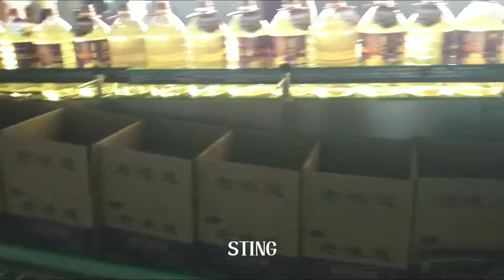Fully automatic opening and closing line for the oil bottle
It is a combination of three sets of equipment, which is a common combination of large-scale edible oil production line follow-up packaging equipment. The function of the box is to open the carton automatically. Box back cover (by speed and out of the box can be divided into vertical out of the box and horizontal out of the box two, the speed required to use the horizontal out of the box machine.), The role of the boxer As the name implies the finished product into Carton (according to the boxing method commonly used for the fall boxing machine and the crawler box machine in two ways, there are robotic boxing machine, relatively rare.), Automatic sealing machine is automatically sealed cardboard box equipment.

skype: filex617